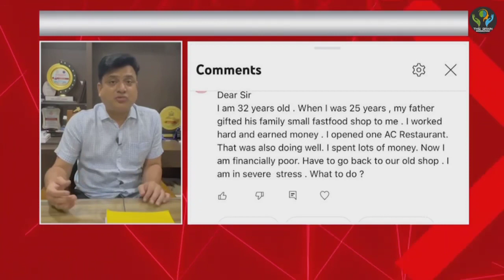ମାନସିକ ଚାପରୁ ମୁକ୍ତି // your Questions ? My Answer // How to decrease Mental Stress ?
Stress can be defined as any type of change that causes physical, emotional or psychological strain. Stress is your body's response to anything that requires attention or action. Everyone experiences stress to some degree. The way you respond to stress, however, makes a big difference to your overall well-being.

Dr. Samrat Kar, Consultant Psychiatrist, founder & trustee of The Brain Foundation, India, is author of many acclaimed articles and books in Odia, Hindi and English languages. This website is a humble attempt by the author to educate people on psychiatric and psychological diseases and to provide a tool for self-assessment and further care. Dr. Kar has received various State and National awards for his contribution to the society in the field of creating awareness about mental health and its cure in general public. He has attended number of State and National level seminars and workshops and shared experience and well appreciated by fellow Psychiatrists. He is a regular columnist in popular newspapers, a regular panelist in TV and Radio programs.

Dr. Samrat kar , psychiatrist, The brain and research centre

purighat road, upper telenga bazar, THE BRAIN AND RESEARCH CENTRE, Cuttack, Odisha 753009

clinic time 9 AM to 12 Noon

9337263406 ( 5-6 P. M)